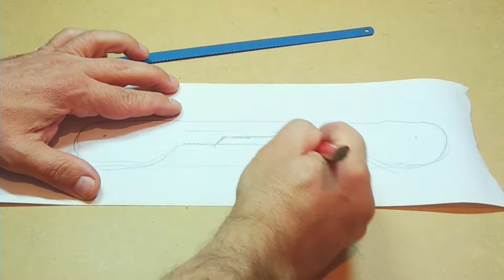Serrote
Serrote manual para diversos usos específicos.